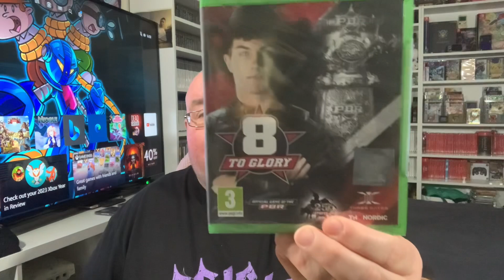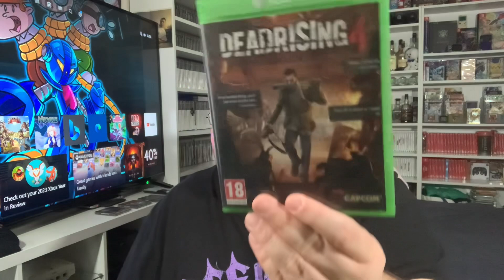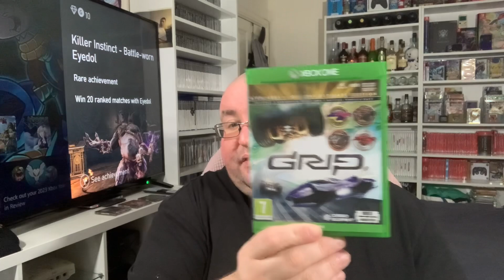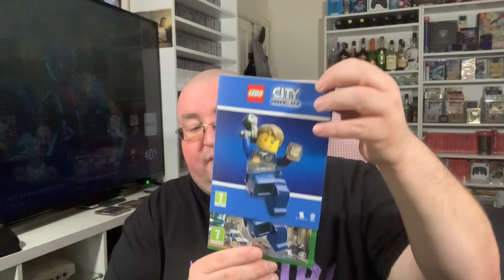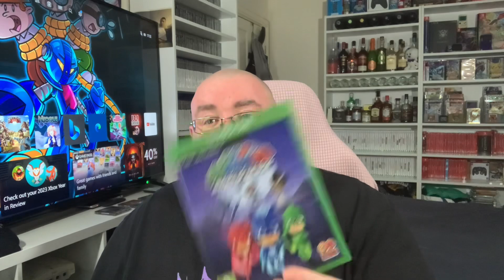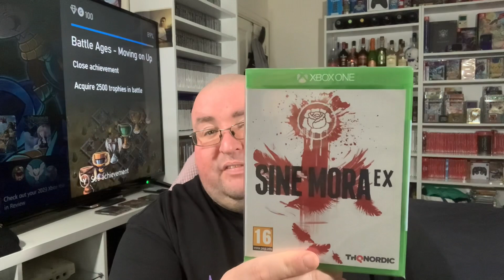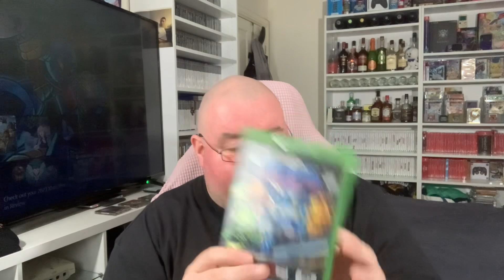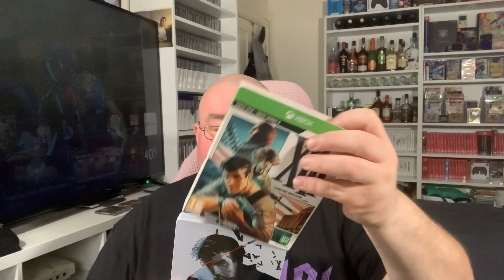Massive Xbox One/Series X Collection 283 Games!!!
Hello all im big game al a massive xbox gamer and collector and i also love charity shop hunting